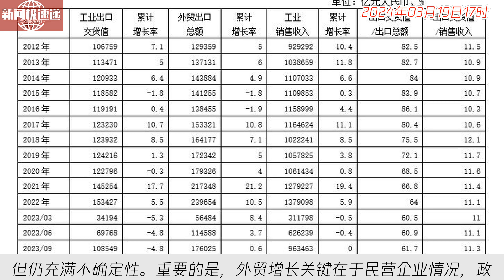中国新闻03月19日17时：谁拖了中国外贸的后腿？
2023年，我国外贸面临挑战，受全球经济不充分复苏和制造业供需疲软影响，进出口持续下降。尽管人民币计算下出口略有增长，但以美元计算下降5%，贸易顺差也下降。2024年前两月虽转好，但仍充满不确定性。重要的是，外贸增长关键在于民营企业情况，政策支持亟待提升，工业出口占比及增速也需关注。外贸发展仍有挑战，需引起高度重视。